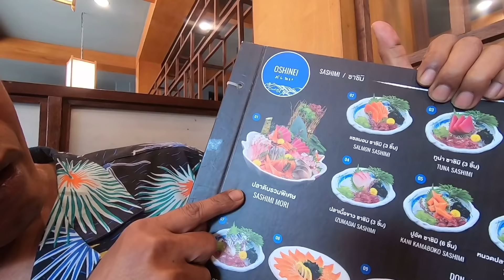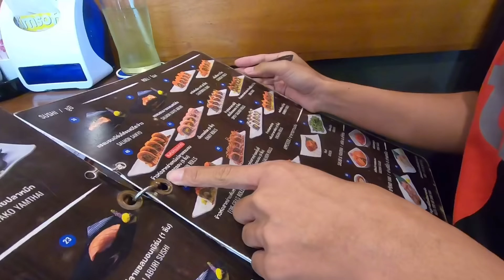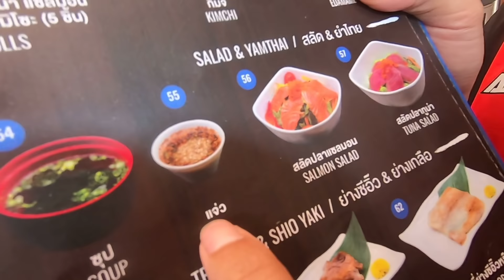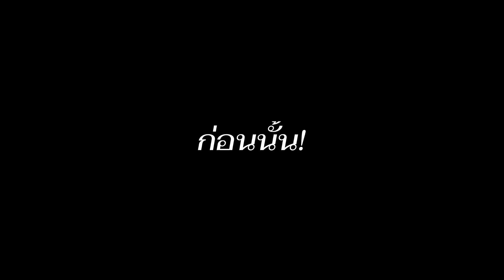อาหารญี่ปุ่น ร้าน โอชิเน่ # ครูหละยำชาแนล